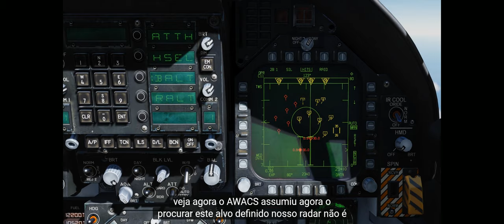DCS World:F/A-18C _ Radar (TWS) /PT-BR_VÍDEO 1150